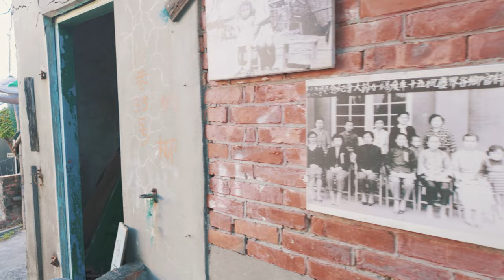梓官赤崁海濱 散步古厝 老屋翻新 / Coastal Zihguan - Jouckan Bay / 4k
2年前 當時百年洋樓藝術館還沒整修還是一個像廢棄的老屋， 2年前拍的 ) ，整個大整修後，變成一個藝術館。

00:00 bazaar 市集
1:15 old building 百年洋樓藝術館
6:15 photo spot
11:21 Ruin 廢墟
21:29 chikan coast 赤崁海濱